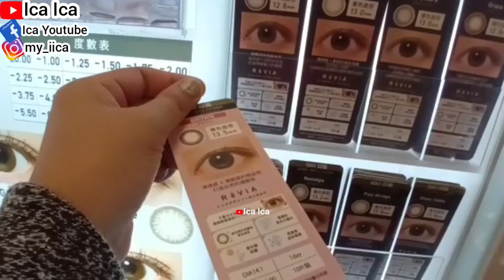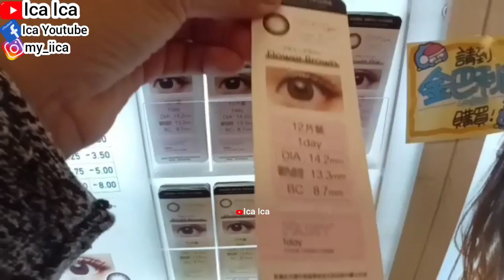H&M DIVIDED OOTD || DIVIDED OUTFITS || DIVIDED JACKET HOODIE || H&M JACKET HOODIE outfits ootd o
COS OUTFITS
H&M OUTFITS
UNIQLO OUTFITS
ZARA OUTFITS
M&S COLECTIONS
61XTY8IGHT OUTFITS
AMERICAN EAGLE OUTFITTERS
AMOY NOODLES
REVIEW INDOMI
MIE INSTANT
NOODLES SOUP
NOODLES MUBANG
JAPANESE NOODLES
INDONESIA NOODLES
CHINESE NOODLES
IPHONE STORE
SAMSUNG GALAXY
REVIEW IPHONE
UNBOXING MOBILEPHONE
MOBILEPHONE
SALAD RECIPE
WALKING TOUR
HOLIDAYS VLOG
TRAVEL VLOG
TRAVELING VLOG
HOME TOUR
HOUSES TOUR
SAFETY WALK
BUILDING TOUR
BUS TOUR
TRAINS TOUR
HOLIDAYS VLOG
VACATION TIME
LIBURAN LOW BUDGET
HOTEL TOUR
APARTMENT TOUR
KOREAN FOOD
RESTAURANT CHINA
RESTAURANT HONG KONG
RESTAURANT SINGAPORE
RESTAURANT MACAU
RESTAURANT INDONESIA
RESTAURANT MALAYSIA
RESTAURANT THAILAND
RESTAURANT AUSTRALIA
RESTAURANT FAIRWOOD
RESTAURANT STARBUCKS
RESTAURANT MCDONALD'S
RESTAURANT KFC
RESTAURANT PHILIPPINES
RESTAURANT TAIWAN
INDONESIAN FOOD
THAILAND FOOD
JAPANESE FOOD
CHINESE FOOD
SINGAPORE FOOD
TAIWAN FOOD
HONG KONG FOOD
KOREAN FOOD
MALAYSIA FOOD
PHILIPPINES FOOD
AMERICAN FOOD
ITALIAN FOOD
MACAU FOOD
VIETNAM FOOD
INDIAN FOOD
ARABIC FOOD
KOPI STARBUCKS
STARBUCKS COFFEE
KOREAN FOOD
KOREAN TEA
KOREAN DRINK
VIETNAM FOOD
VIETNAM TEA
VIETNAM DRINK
ENGLISH BREAKFAST
ENGLISH FOODS
ENGLISH VLOG
SWISS COFFEE
SWISS FOOD
SWISS VLOG
JAPANESE FOOD
JEPANG VLOG
JAPAN VLOG
BUAH LECI